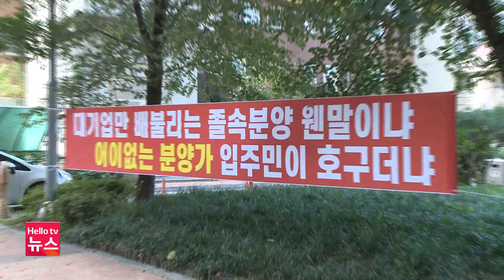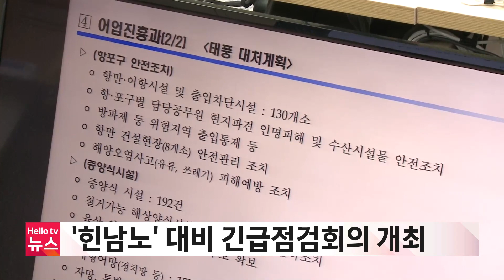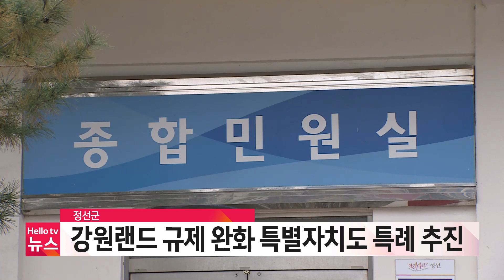헬로TV뉴스 강원 9월 2일(금) 22년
1. 강릉 아파트 거래 뚝 신규 분양 기대
2. 원주 임대아파트 과다 분양가 반발
3. 강원 태풍 힌남노 영향 4일~6일 많은 비